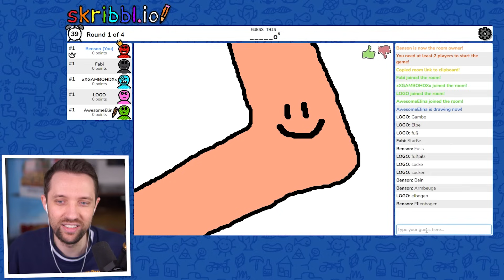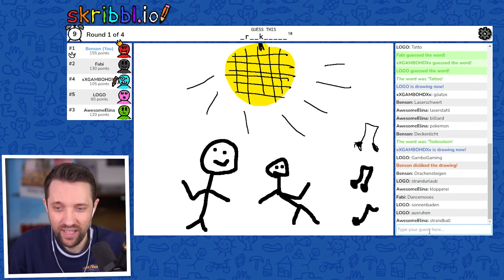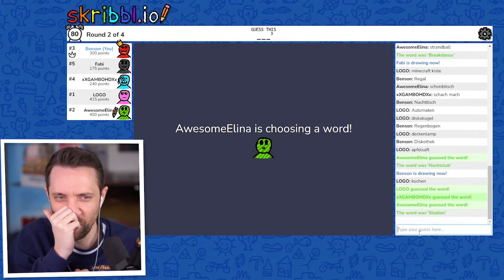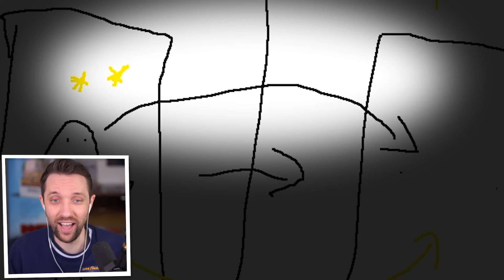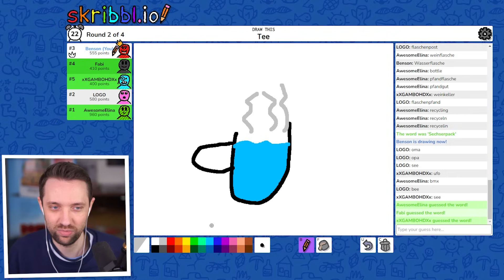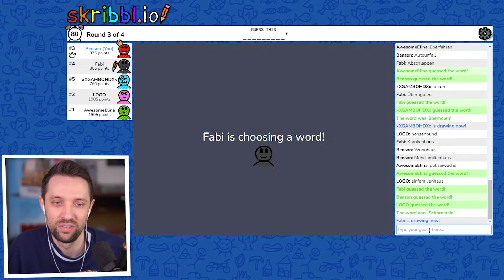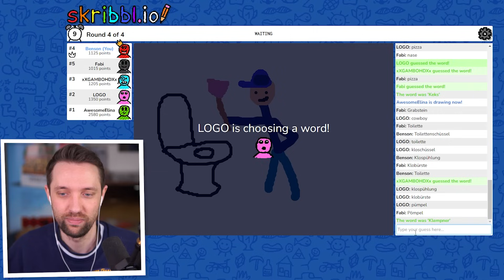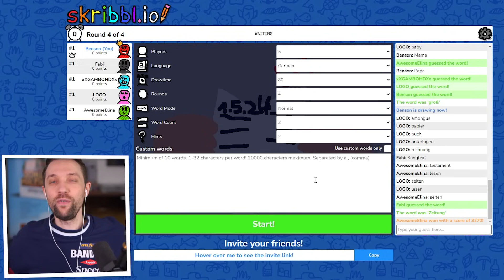4 YOUTUBER BATTLE in Skribbl.io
💳 Roblox Creator Code: Benx